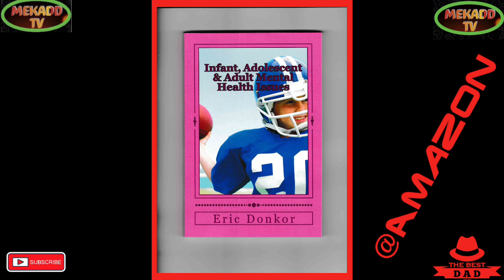news vlogging 🇬🇧QUEEN ELIZABETH || ULTIMATE MOMENT🇬🇧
Breaking Political News 🇬🇧QUEEN ELIZABETH || ULTIMATE MOMENT🇬🇧